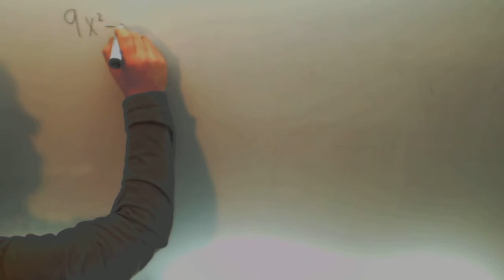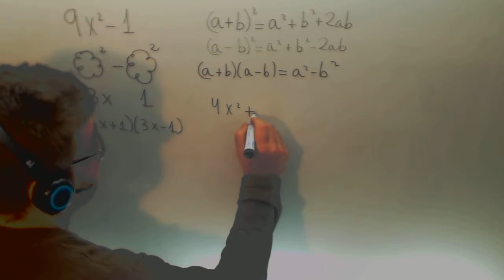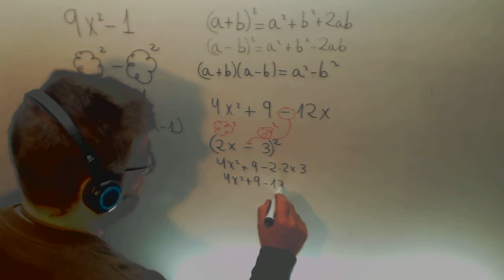Reconocer productos notables Matematicas 3º ESO Academia Usero Estepona